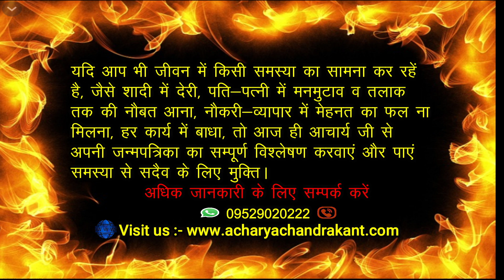तुला लग्न में चांडाल योग | Chandal Yog Kya Hota Hai | ChandalYog | Acharya Chandrakant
AcharyaChandrakant. तुला लग्न में चांडाल योग | Chandal Yog Kya Hota Hai.

                                                     *(विशेष सूचना )*

प्रिय दर्शकों !

Acharya Chandrakant Ji explains about Chandal Yog in Tula Lagna.